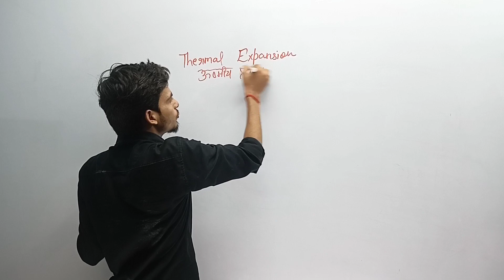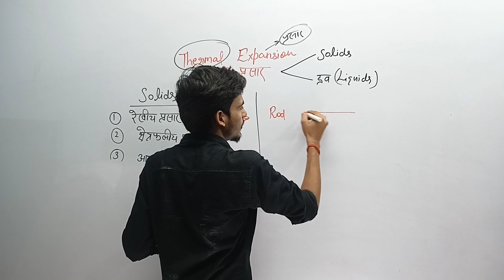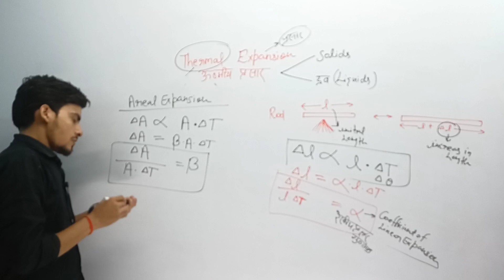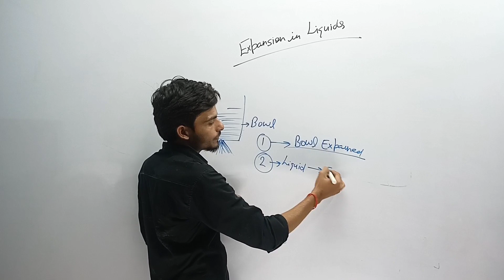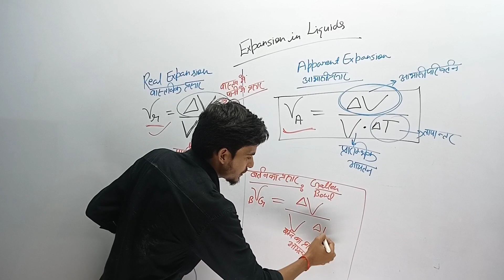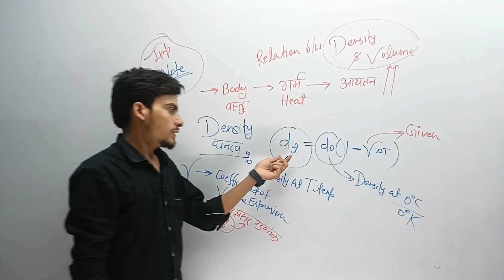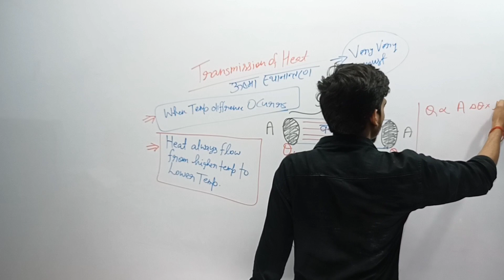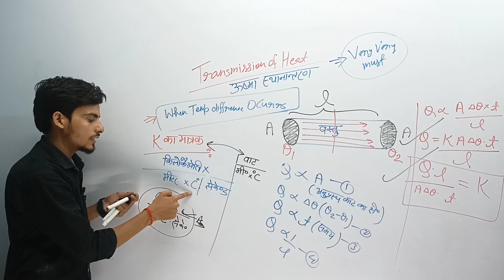Heat(Thermal expansion one shot class) For iert and polytechnic entrance exam 2022.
1- Our telegram channel link

3-Follow Vinay Mishra Sir on Instagram

4-Real Concept learning app link.